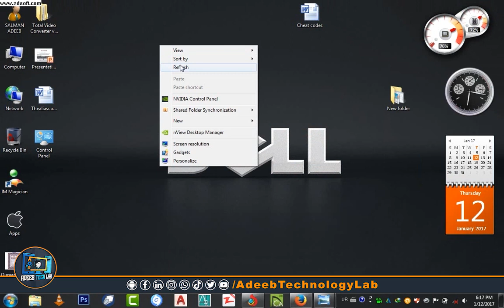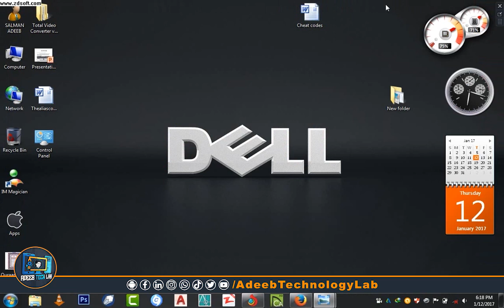How To Uninstall Programs On Pc Clear Review || Computer Pr Ksi Chez Ko Uninstall Ksa Krain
Open Control Panel: You can do this by typing "Control Panel" in the search bar on your taskbar and selecting it from the results.
Navigate to Programs: In Control Panel, look for the section labeled "Programs" or "Programs and Features" and click on it.
Find the Program to Uninstall: You'll see a list of installed programs. Scroll through the list to find the program you want to uninstall.
Select the Program: Click on the program you want to uninstall. This will highlight it.
Uninstall: After selecting the program, you'll see an option to uninstall it either at the top of the window or by right-clicking on the selected program. Click on the uninstall option.
Follow the Uninstallation Wizard: A window will typically appear, guiding you through the uninstallation process. Follow the prompts to complete the uninstallation.
Restart Your Computer (if necessary): Some programs may require you to restart your computer to complete the uninstallation process. If prompted, go ahead and restart your PC.
Alternatively, some programs may offer their own uninstaller. You can often find this by going to the program's folder in the Start menu or by searching for the program name in the Start menu search bar. From there, look for an uninstall option.

Keep in mind that the steps might slightly vary depending
Download📥LINK👉

how to uninstall apps on windows 10,
how to uninstall apps on windows 11,
how to uninstall apps on mac,
how to uninstall app in laptop,
how to uninstall gameloop completely,
how to uninstall apps on windows 7,
how to uninstall microsoft office in windows 10,
how to uninstall windows 10,
how to uninstall youtube,
how to uninstall system apps on android,
how to uninstall valorant,
how to uninstall microsoft edge,
how to uninstall youtube from android phone,
how to uninstall avast antivirus from windows 10,
⇘⇘⇘⇘⇘⇘⇘⇘⇘_/LINKS\_⇙⇙⇙⇙⇙⇙⇙⇙